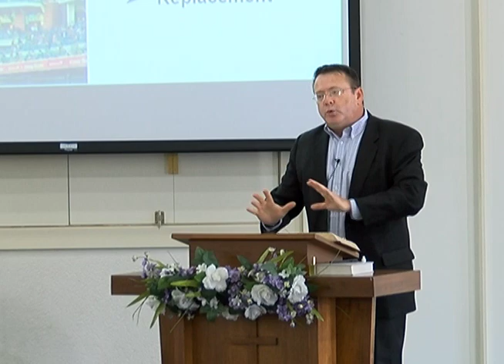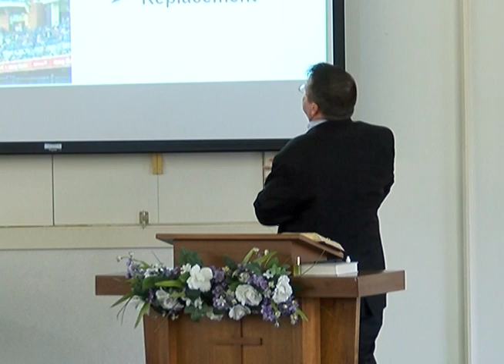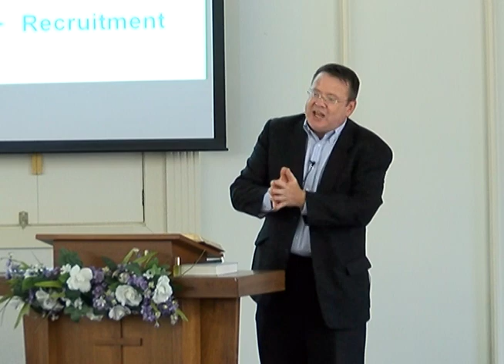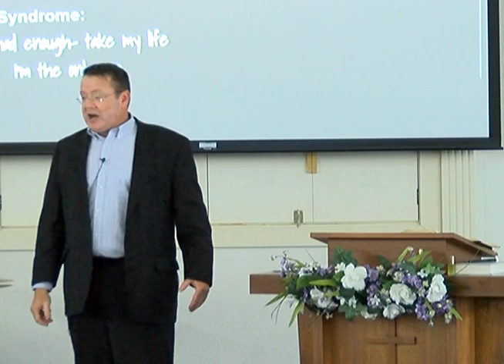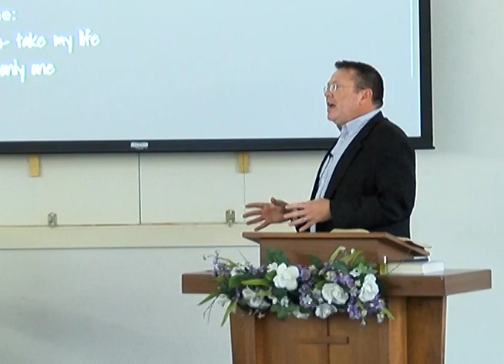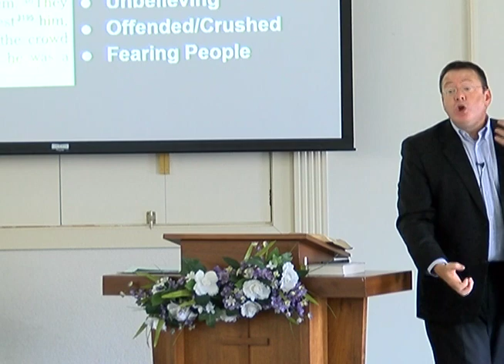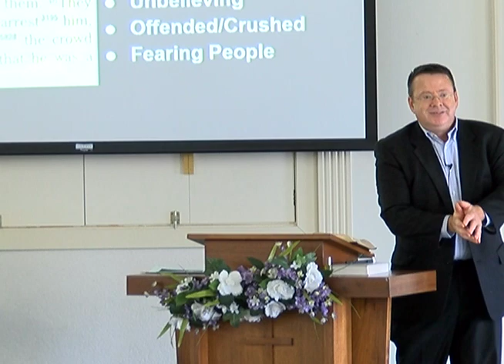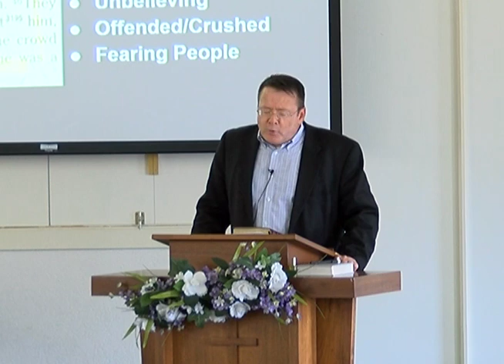Grafted In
Sermon for November 6, 2022
Romans 11
1 Kings 19
Matthew 21:43-46